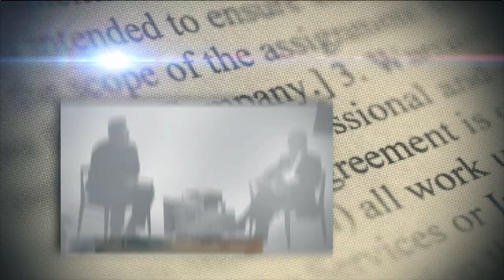Radhamés Jiménez, coordinador político del partido Fuerza del Pueblo.